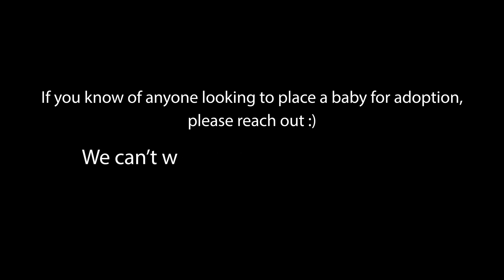We are ADOPTING a baby!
We are so excited for this next chapter in our lives. Thank you for all of the support.
If anything, please watch the last part of the video.. its the most important (:
We have a video coming in a few days that answers all questions (: